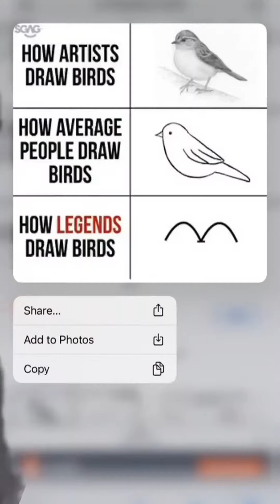THINGS WE ALL DID AS KIDS! | Maaleak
These are some things we all did as kids! Let me know if this is proof we all had the same childhood or if you didn’t do some of these things as a kid! 🥰

You can also find these videos on my channel!
- how to know if a boy likes you
- how to get a boyfriend
- how to get your crush to like you
- how to get a girl to like u
- how to tell your crush you like him
- how to flirt with a guy
- how to make someone fall in love with you
- how to get a boy to like u
- how to get someone to like you
-  how to make a boy fall in love with you
- how to attract your crush
- how to tell a girl you like her
- signs your crush likes you
- how to get a girlfriend in middle school
- signs a girl likes you but is hiding it
- she likes you
- signs she doesn't like you
- what to do if a girl likes you
- Things we all did as kids
- High school in a nutshell
- Funny videos
- Relatable videos
- Tiktok reaction videos
- Things only girls will understand
- Things only boys will understand
- Challenge videos
- 30 weird things everyone did as kids